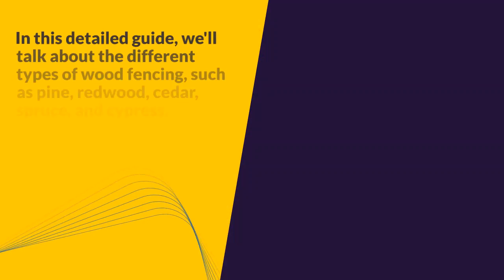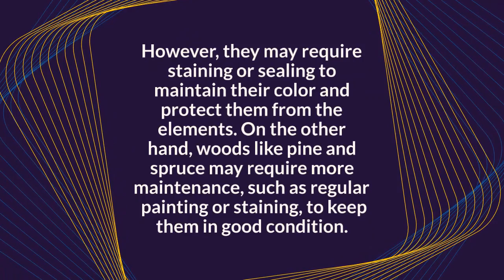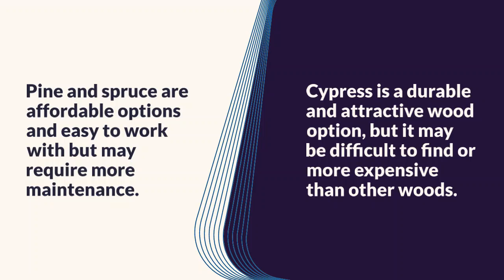Wood Fence Installation in Hellertown PA: Which Type of Wood is Best for Your Fence Installation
Are you thinking about putting up a new fence on your property but don't know where to start because there are so many different types of wood, styles, and prices? Choosing the right wood for your fence installation is important for how long it will last, how nice it will look, and how much it will cost in total. When choosing the right fence for your property, you should think about things like how long it will last, how easy it is to keep up, and how it will look.

Innovative Fence
2463 Wassergass Rd, Hellertown, PA, 18055

Innovative Fence & Ironworks has two generations of experience installing wood, vinyl, aluminum, chain link, wrought iron, and other metal fences, gates, and railing. We build and install automated gates. Commercial, industrial, and residential services.

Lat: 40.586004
Long: -75.29728

Sunday: Closed
Monday: 7 AM–6 PM
Tuesday: 7 AM–6 PM
Wednesday: 7 AM–6 PM
Thursday: 7 AM–6 PM
Friday: 7 AM–7 PM
Saturday: Closed

Links

Relevant Queries -
fence installer Hellertown Pa
fence installer
vinyl fence installation Hellertown Pa
vinyl fence installation
chain link fence install Hellertown Pa
chain link fence install
aluminum fence installation Hellertown Pa
aluminum fence installation
chain link fence installers Hellertown Pa
chain link fence installers
privacy fence installation Hellertown Pa
privacy fence installation
local fence installers Hellertown Pa
local fence installers
fence intallation near me Hellertown Pa
fence intallation near me
fence installation near me Hellertown Pa
fence installation near me
fence installer near me Hellertown Pa
fence installer near me
fencing installers near me Hellertown Pa
fencing installers near me
local fence installation Hellertown Pa
local fence installation
fencing installation near me Hellertown Pa
fencing installation near me
fence install near me Hellertown Pa
fence install near me
fence installations near me Hellertown Pa
fence installations near me
install fences near me Hellertown Pa
install fences near me
fence installation quote Hellertown Pa
fence installation quote
fence installs Hellertown Pa
fence installs
residential fence installation Hellertown Pa
residential fence installation
fence install company near me Hellertown Pa
fence install company near me
fencing installation Hellertown Pa
fencing installation
fence installers near me Hellertown Pa
fence installers near me
fences install Hellertown Pa
fences install
installing fences near me Hellertown Pa
installing fences near me
backyard fence installation Hellertown Pa
backyard fence installation
fences installed Hellertown Pa
fences installed
fencing replacement Hellertown Pa
fencing replacement
affordable fencing near me Hellertown Pa
affordable fencing near me
cheap fence installation near me Hellertown Pa
cheap fence installation near me
fence quote Hellertown Pa
fence quote
fence installed Hellertown Pa
fence installed
fence installers in my area Hellertown Pa
fence installers in my area
fence estimate near me Hellertown Pa
fence estimate near me
wooden fence installers Hellertown Pa
wooden fence installers
install fencing Hellertown Pa
install fencing
install fence near me Hellertown Pa
install fence near me
fences installers near me Hellertown Pa
fences installers near me
fence instalation near me Hellertown Pa
fence instalation near me
wooden fence installation near me Hellertown Pa
wooden fence installation near me
wooden fence installation Hellertown Pa
wooden fence installation
fence install Hellertown Pa
fence install
fence installers Hellertown Pa
fence installers
cheap fence installation Hellertown Pa
cheap fence installation
install fence Hellertown Pa
install fence
fence installations Hellertown Pa
fence installations